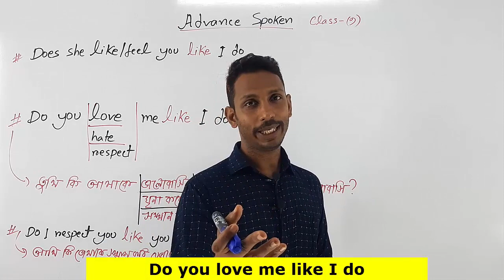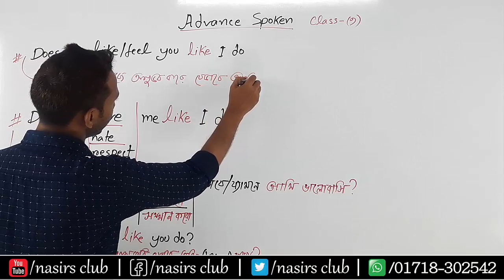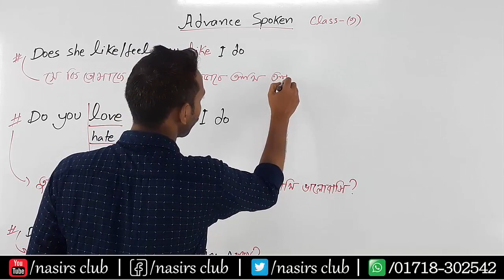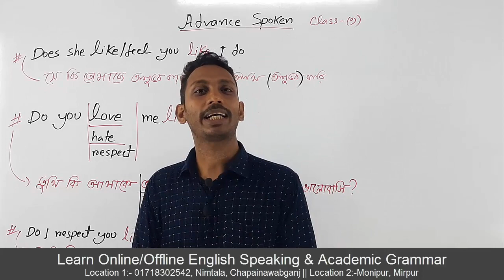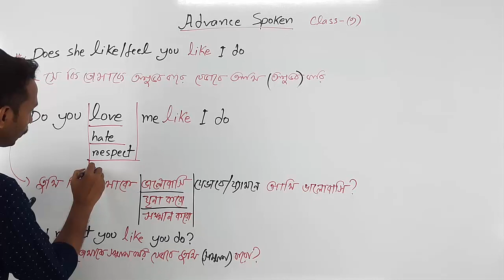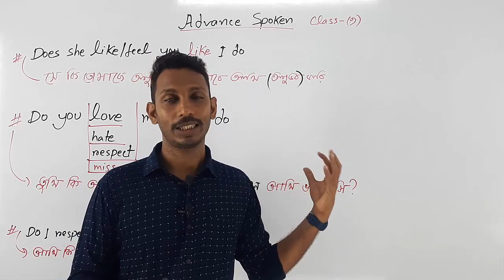Do You Like/Love Me Like You Do? || Does She Love Me Like You Do? | Class 9